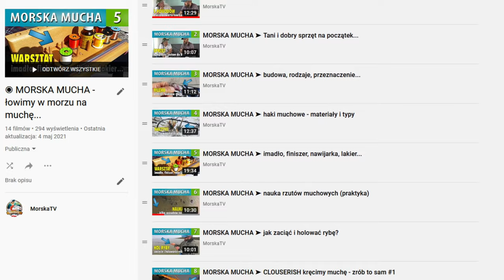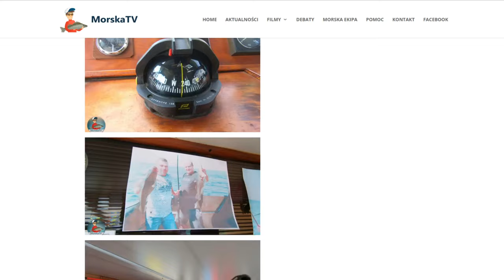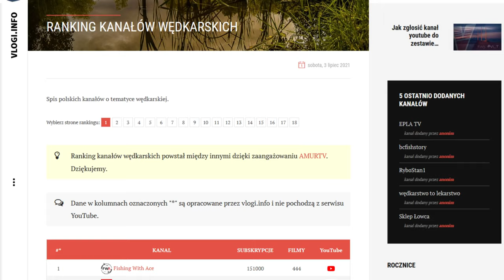PRZERWA ➤ lecę na plażę - oj będzie się działo...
Ponad 100 produkcji w minionym sezonie - a to dopiero początek :)
Jutro ważna DEBATA a dziś takie małe podsumowanie tego co udało nam się zrobić i co z FILMAMI sobotnimi w sezonie letnim...

SURFCASTING

➤ SZPIKULEC do nabijania krewetek i niemieckich robaków  (18 zł)

SPINNING